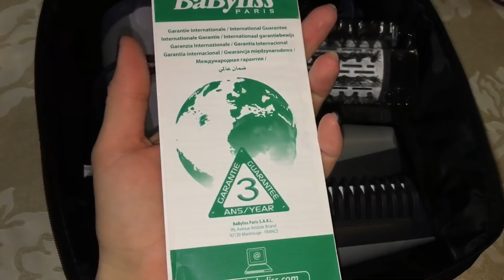Не проходите мимо|Новый 💅|Хуляша-целоваша/Голубцы